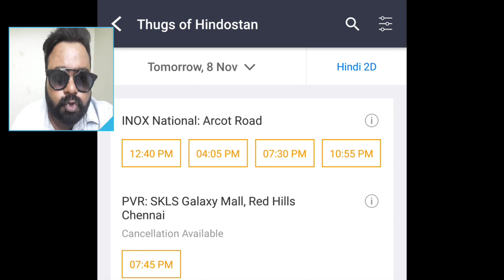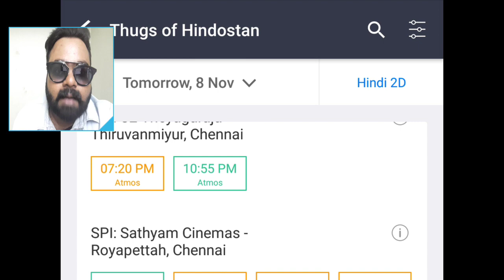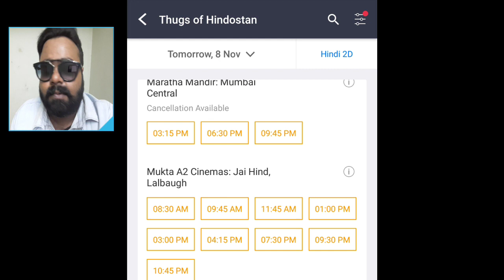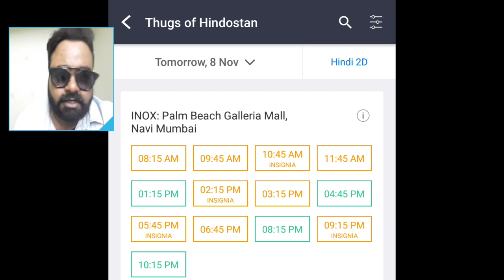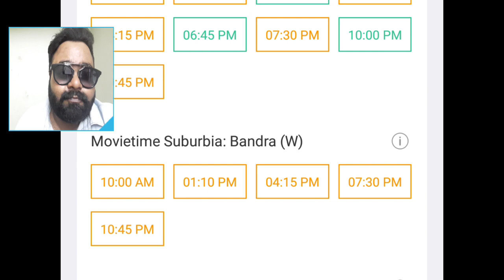AAMIR KHAN'S THUGS OF HINDOSTAN DAY 1 ADVANCE BOOKING MUMBAI & CHENNAI MASSIVE 80% HOUSEFULL